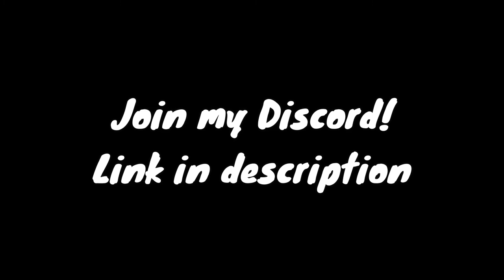The Console Desalle Experience | Hunt: Showdown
This is Desalle on Console, got lots of white balls rockSus

-Timestamps-
0:00 Shrek
0:49 Sunday School
2:13 Coldplay - Sparks
3:13 Ball of Cu-
4:44 The End of an Era